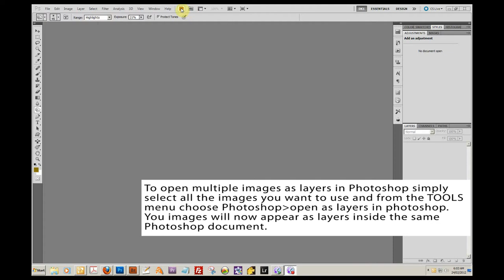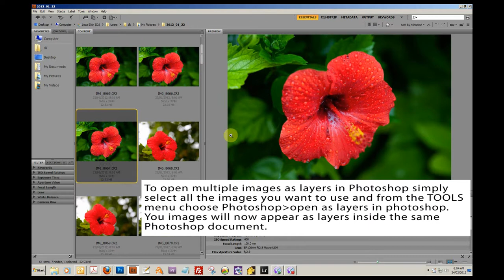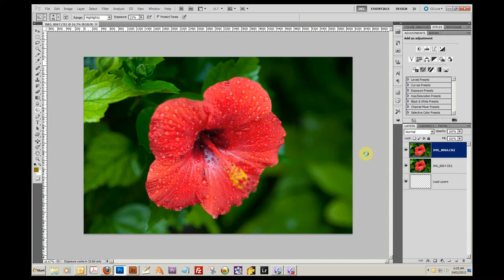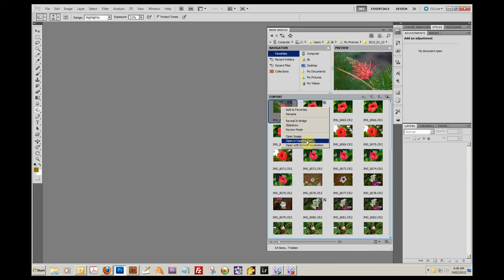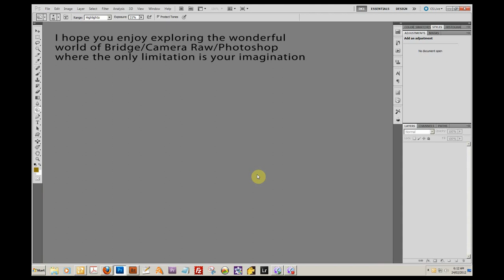holy-trinity.wmv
Adobe Bridge/Camera Raw/Photoshop AKA the holy trinity. (No irreverence intended)